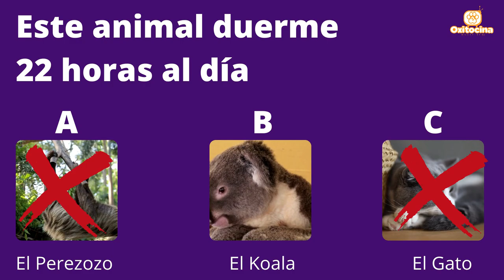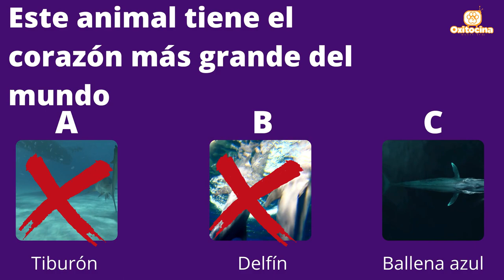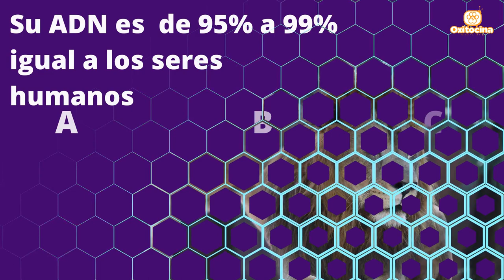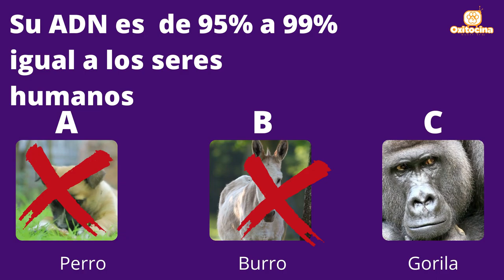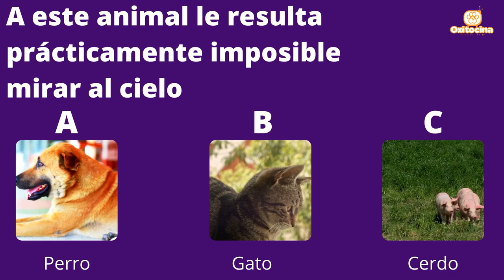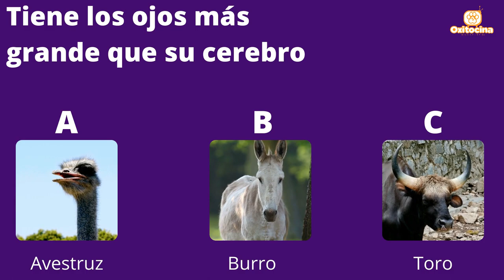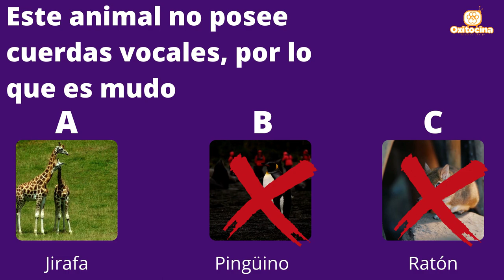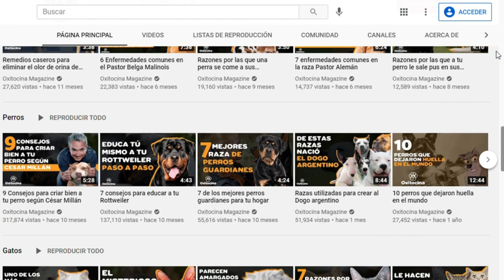Trivia: ¿QUÉ TANTO SABES SOBRE EL REINO ANIMAL?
Hola amigos bienvenidos. En este video queremos poner a prueba tus conocimientos sobre el mundo animal. Participar es muy sencillo, estaremos realizando una pregunta, tendrás 3 opciones para elegir y 5 segundos para pensar. Al final saldrá la respuesta correcta. Eso sí, no hagas trampa y al final de la trivia escribe en los comentarios cuántas acertaste.